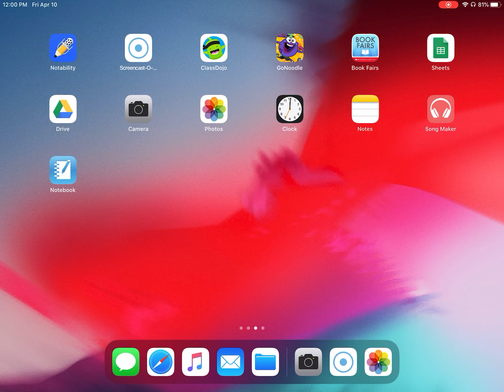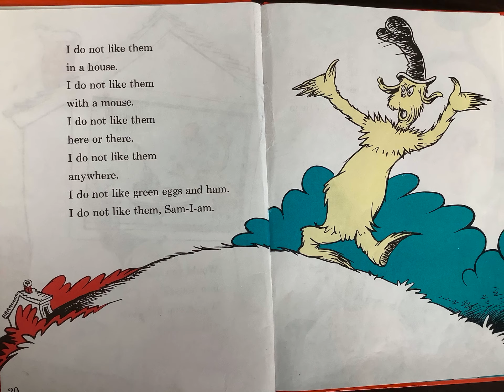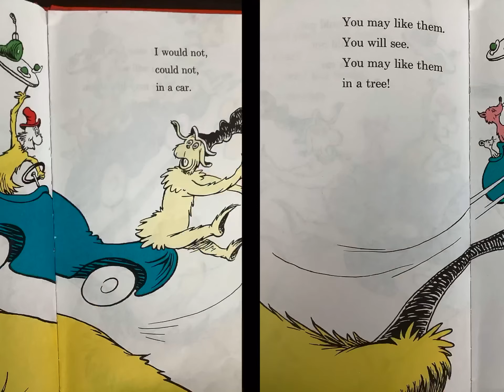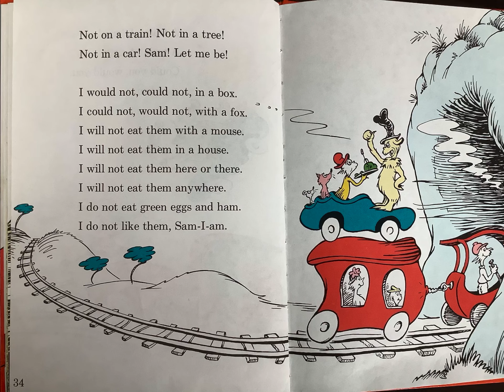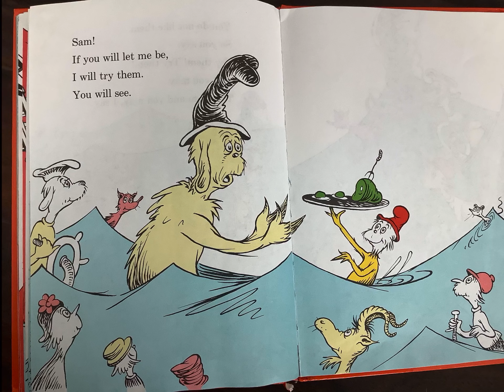Green Eggs and Ham & Journal Write